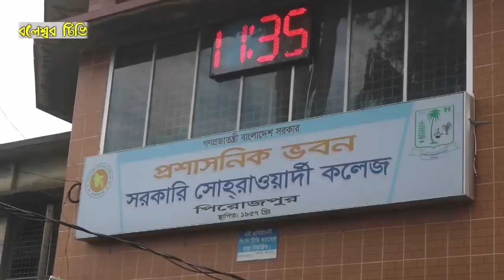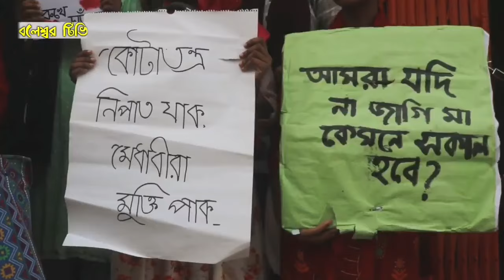পিরোজপুরে কোটা সংস্কারের দাবীতে শিক্ষার্থীদের মিছিল : ছাত্রলীগের দাওয়ায় মিছিল প`ন্ড